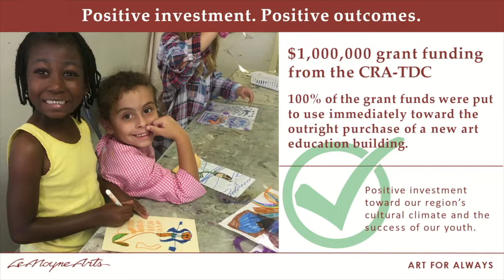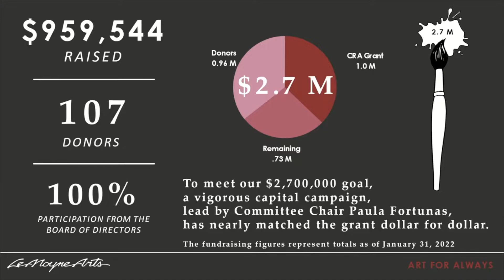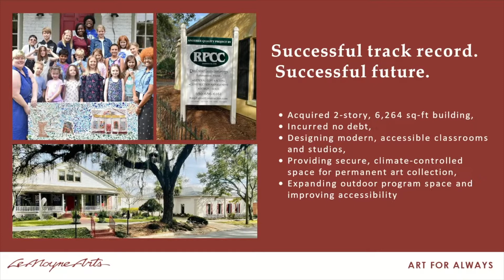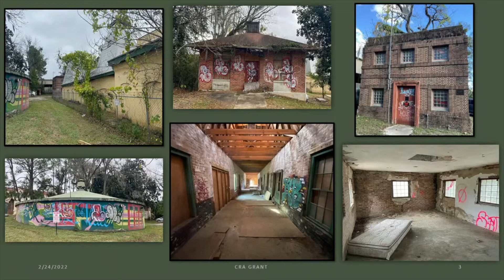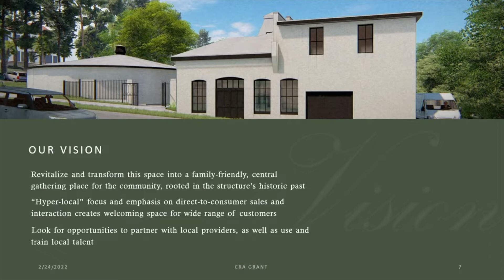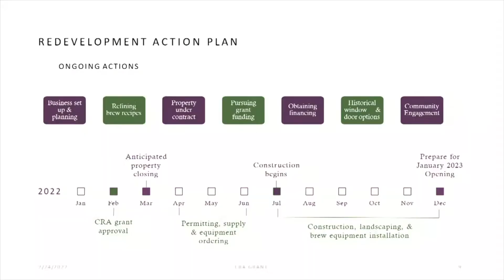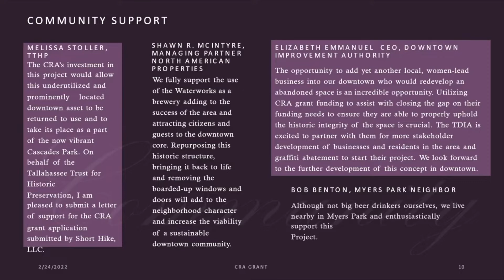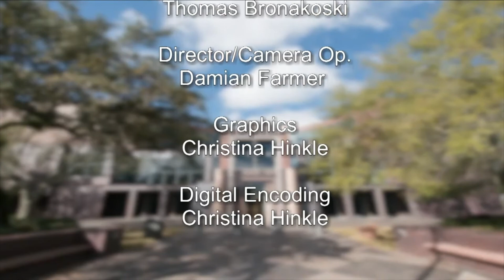Community Redevelopment Agency Meeting - February 24, 2022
This shows the full Community Redevelopment Agency Meeting that was held on February 24, 2022.